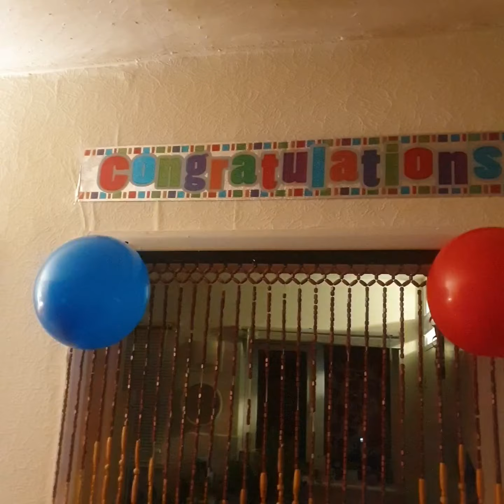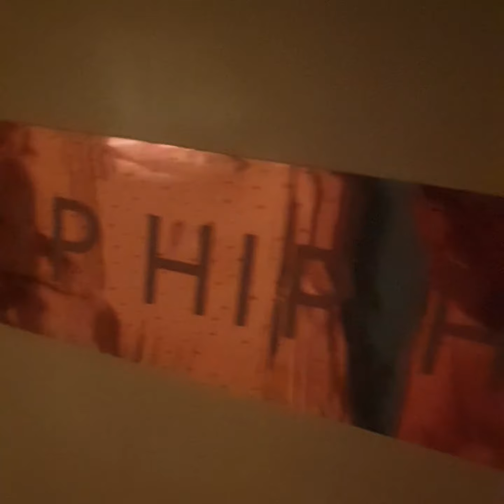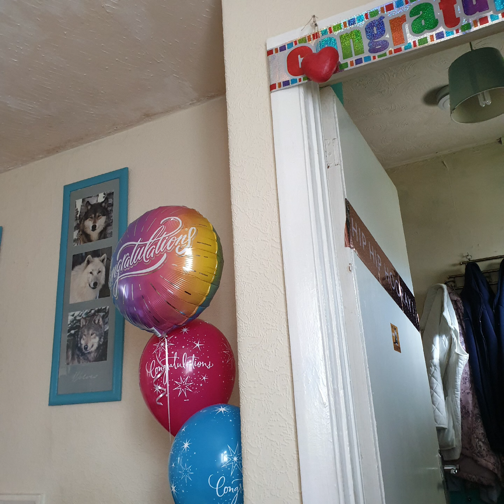MUMS WELL DONE PARTY, decorating & Food